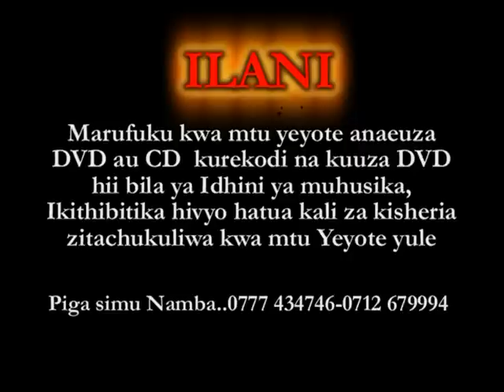021 2 MOHAMMED OMAR STAREHE KATIKA MAISHA YAKO